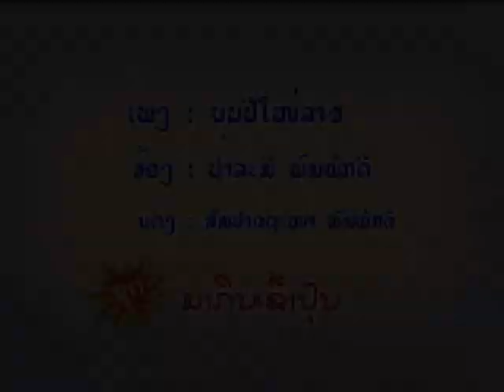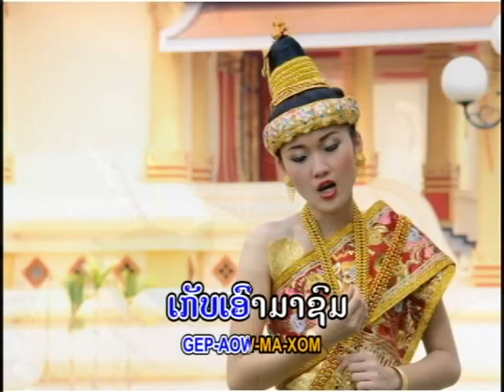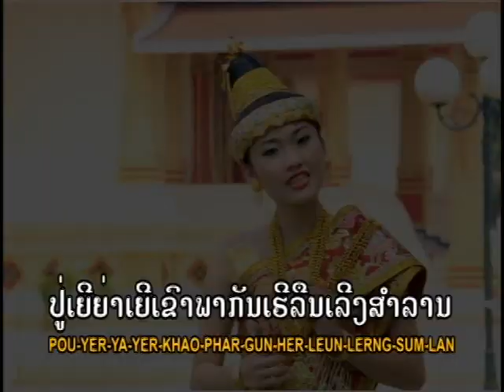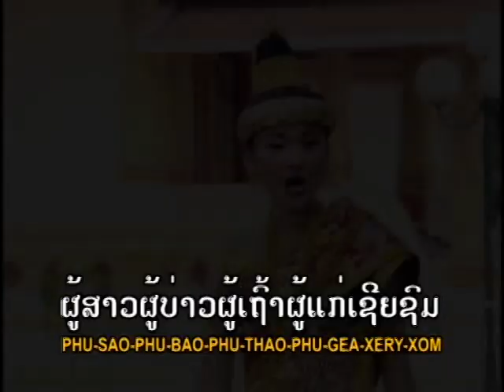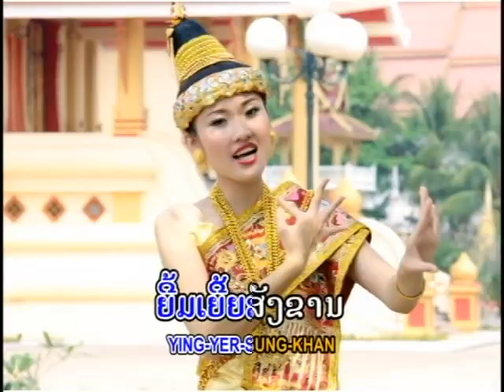ບຸນປີໃໝ່ລາວ ປາລະມີ ພົມພັກດີ BounPeMaiLaos